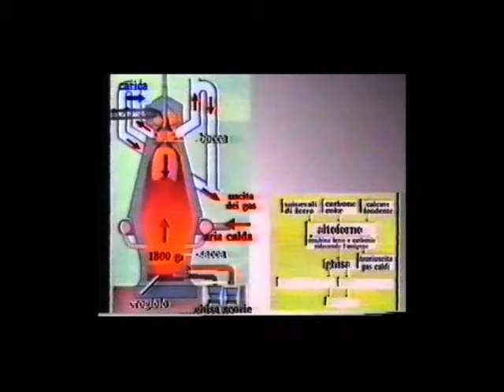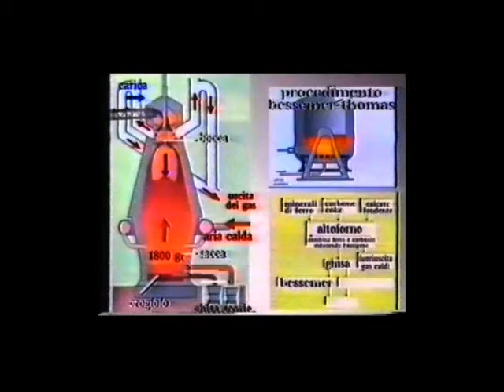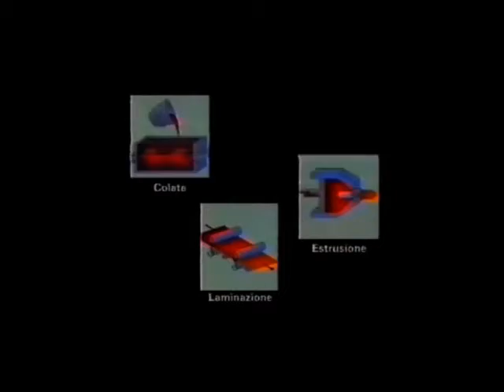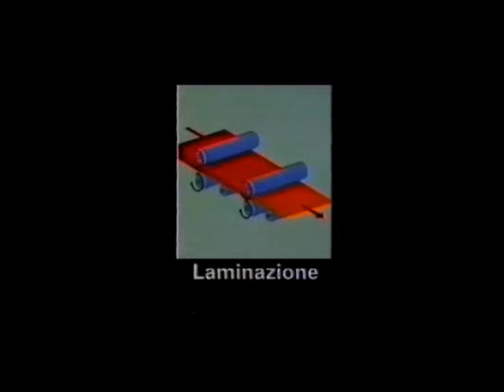I metalli - Processo produttivo e riciclaggio